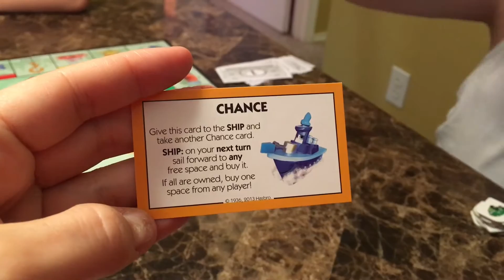MONOPOLY AND MAGIC SHOWS | KIDS LIFE 365 | 10.27.16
Follow KidsLife365 on social media for pictures, updates, and more!

New videos posted (almost) daily! Vlogs, toy reviews/unboxing, challenges, food, amusement parks, playgrounds, shopping, and more! KidsLife365 is a family of 3 homeschooled kids each born 15 months apart! Caleb and Noah love Transformers, Imaginext toys, superheros, costumes, and minecraft! Emma loves Littlest Pet Shop, baby dolls, cats, dogs, horses, clothes and shoes. All three take gymnastics! Come join our daily fun as we find cool things to do in and around our tourist town!